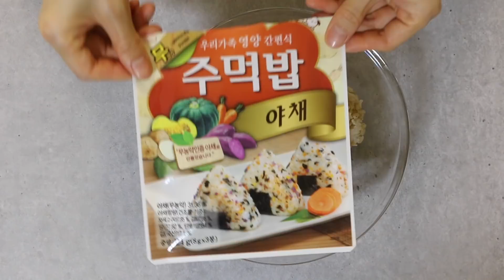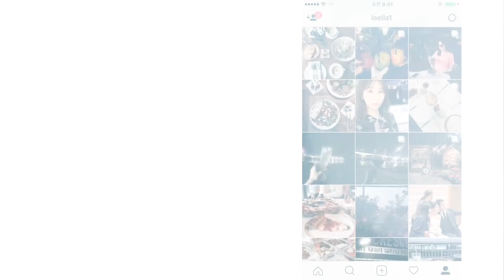13일차 다이어트 식단 [21일 다이어트 챌린지]_ 100칼로리대 샐러드 같은 시금치 페스토 파스타, 믹스베리 스무디, 햄프씨드 주먹밥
✿ 영상에서 언급한 제품 링크 ✿

✿ 사용한 요리도구 ✿

✿ 다른 곳에서도 저와 만나요 ✿

✿ 더 많은 다이어트 영상 보기 ✿

✿ 촬영에 사용한 카메라 ✿

✿  뮤직 크레딧 ✿